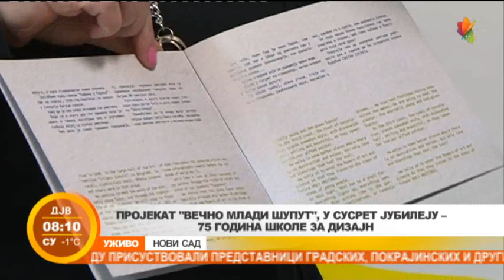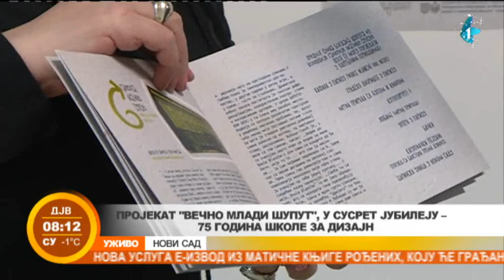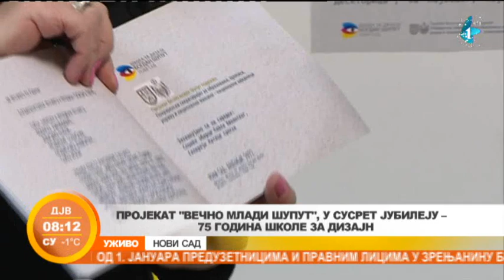U susret jubileju 75 godina postojanja umetničke škole "Bogdan Šuput" u Novom Sadu